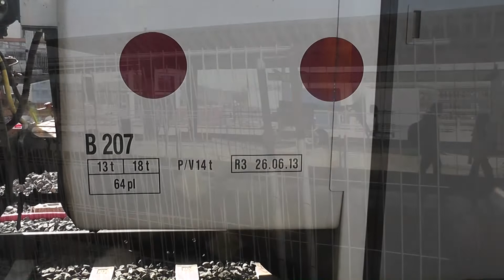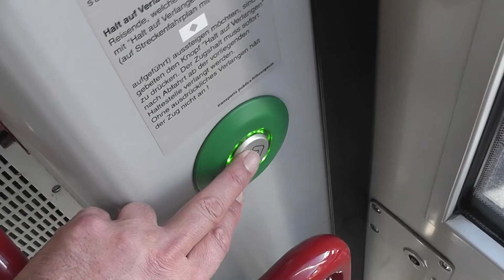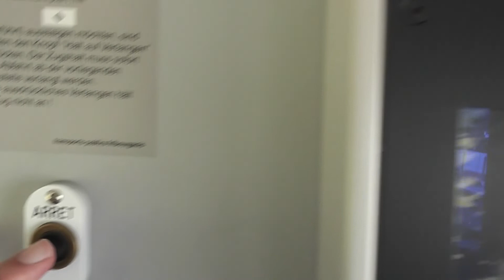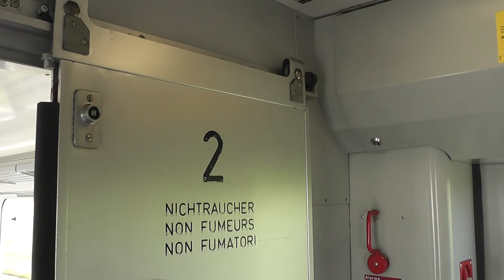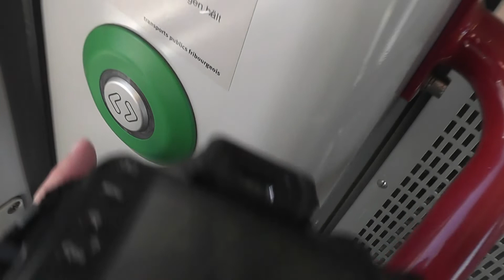Bulle - Vuadens-Sud B 207 et B 209 2021.10 +++"1 million vues fribustube, merci!"+++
Un service de la S50 avec le plus ancien matériel roulant tpf en service régulier, les B 207 et B 209 de 1973 et révisés en 2013/14. Bulle - Vuadens-Sud dans la zone 30 frimobil, un voyage de 5 minutes environs. La ligne Palézieux - Montbovon est scindée en deux parties à cause de la construction de la nouvelle gare de Bulle.